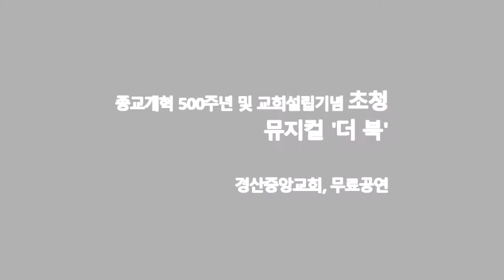경산중앙교회, '오직 성경으로' 뮤지컬 '더 북' 무료공연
복음에 의한, 복음을 위한, 복음의 공연, 뮤지컬 '더 북'이 '오직 성경'이라는 메세지를 듬뿍 담아 대구와 경북지역 크리스천들을 만난다.

경산중앙교회(담임 목사 김종원)는 종교개혁 500주년을 맞아 오는 9월 15일과 16일, 2일 간 경산중앙교회 그레이스홀에서 총 3차례 뮤지컬 공연을 한다고 4일 밝혔다.

뮤지컬 '더 북'은 문화선교사로 구성된 복음기도동맹 '아트리'가 지난 2013년 11월, 초연했던 작품으로 당시 객석 점유율 120%를 기록하며 크리스천 뮤지컬의 '레미제라블'이라는 찬사를 받았다.

크리스천들에게 익숙한 마틴 루터, 존 위클리프, 얀 후스 등 종교개혁 영웅들의 이야기를 담은 것이 아니라 구두 수선공, 타일 제조공, 가정주부 등 이름도 빛도 없이 복음전파를 소명으로 품은 채 화형대의 등불이 된 민초들의 이야기로 구성됐다.

교리와 관행만 강요하고, 구원마저 사고파는 로마 카톨릭교회의 부패에 맞서 진리를 추구했던 '롤라드(Lollard)'는 '오직 성경'을 외친다.

종교 기득권자들에 의해 경멸의 의미로 이름 붙여진 롤라드는 '독버섯' 혹은 '중얼거리는 자들'이라는 뜻으로 폭거에 대항하는 방법으로 성경을 모조리 외워 광장에서 큰 목소리로 암송하면서 사람들에게 전파했다.

사람들은 이들이 암송하는 성경을 받아 적으며 복음을 새겼다. 그야말로 살아 움직이는 성경이 곳곳으로 확산된 것이다.

종교개혁의 마중물이 된 비로 이 롤라드의 이야기가 종교개혁 500주년 및 경산중앙교회설립을 기념해 공연된다.

경산중앙교회 김종원 목사는 "뮤지컬 '더 북'은 종교개혁의 정신인 '오직 성경으로'를 우리에게 다시 가르쳐 하나님 말씀 앞으로 우리를 이끌어주는 공연이 될 것"이라고 말했다.

특히 "경산중앙교회 뿐만 아니라 지역의 작은 교회를 섬기기 위해 관람료 전액을 경산중앙교회가 부담해 무료로 진행하게 됐다"면서 지역 크리스천들의 많은 관심과 참여를 당부했다.

총 3차례 선보이는 이번 공연은 15일 저녁 9시, 선착순 무료입장으로 16일 오후 3시, 저녁 7시에는 초대권을 지참자에 한해 입장이 가능하다.